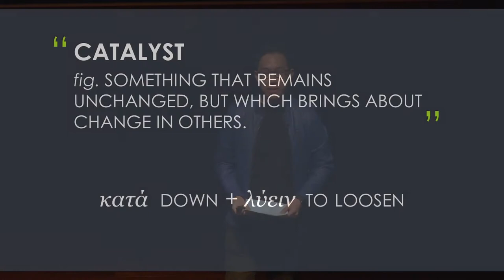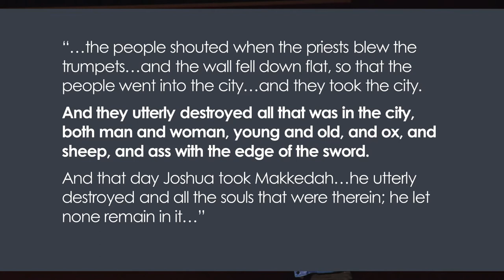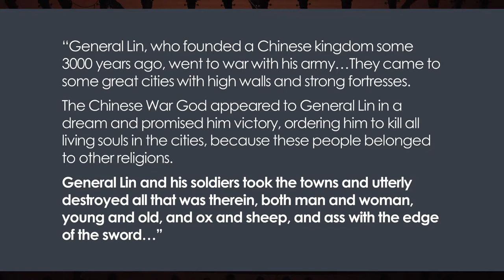Plato's Cave, Drama, and Life | Joseph Lin | TEDxYouth@DBSHK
Joseph talks about Plato's famous allegory of the cave, adds a twist to it, and talks about its intersections with drama and modern life. Joseph Lin co-founded Shadow Players, a theatre company dedicated to making classic literature approachable and relevant to Hong Kong's broad audience. His company have put on sold-out productions of Molière's Les Femmes Savantes, Wilde's The Importance of Being Earnest, Stoppard's The Real Inspector Hound, among other shows.
In addition to stage productions, Joseph is also actively involved in education, and have taught literature, writing, rhetoric, and drama courses at schools including The Chinese University of Hong Kong and the Hong Kong Academy for Gifted Education. He had also consulted for the RTHK on the English Made Easy programme, and wrote two English-learning columns for the Hong Kong Economic Times' English Street publication.
In his spare time Joseph volunteers for Hong Kong Dog Rescue, and he is pursuing further studies in Digital Education. This talk was given at a TEDx event using the TED conference format but independently organized by a local community.